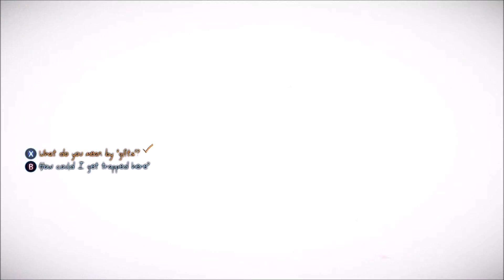I am detective! FinDragon plays Murdered Soul Suspect! Ep.1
Well, this is what happens when you put me to solve my own mystery murder after it has already been happened. Thus, here I am. Cold, dead, ghostly and lost in the town of Salem.